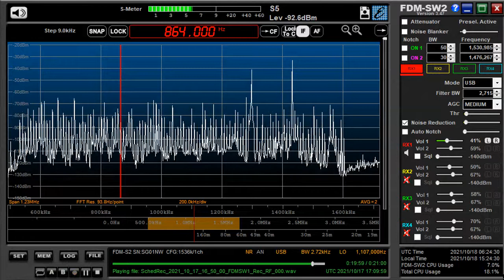864 kHz TWR Oct 17,2021 1709 UTC